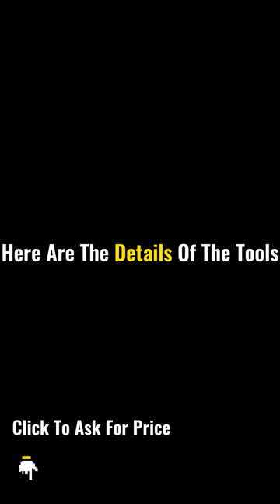How to Use Tapping Collet and Chuck?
check MSK website to find useful tools.